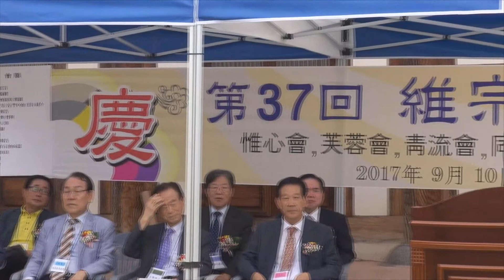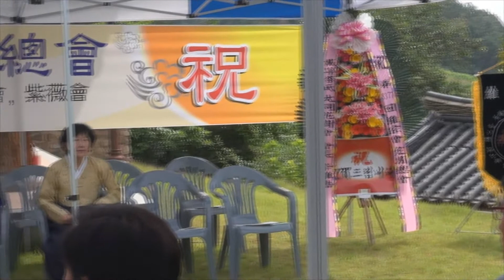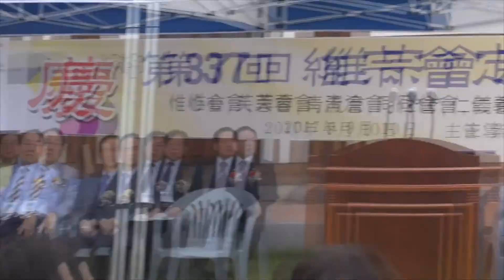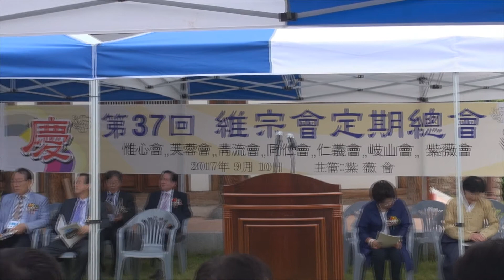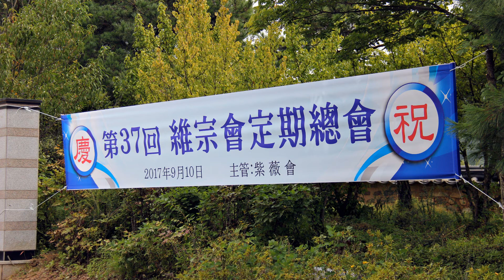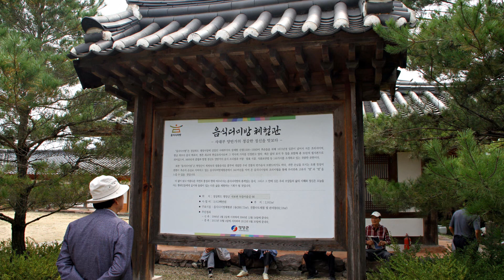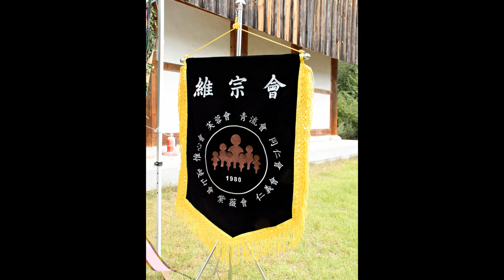2017-09 유종회 제37회 정기총회 (두들마을)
두들마을 "여중군자 장계향 예절관"

維宗會 7개 門中 참여내용

 · 惟心會 (여강이씨)
 · 芙蓉會 (풍산류씨)
 · 靑流會 (의성김씨)
 · 同仁會 (진성이씨)
 · 仁義會 (인동장씨)
 · 紫薇會 (재령이씨)
 · 岐山會 (전주류씨)